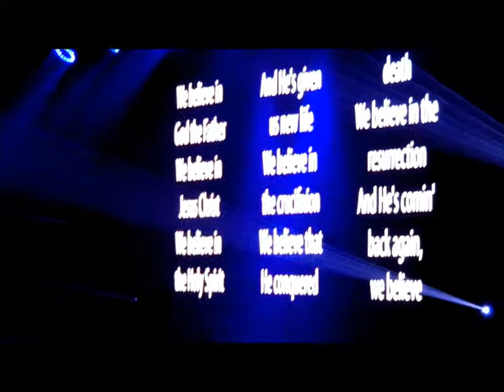Newsboys concert 2016